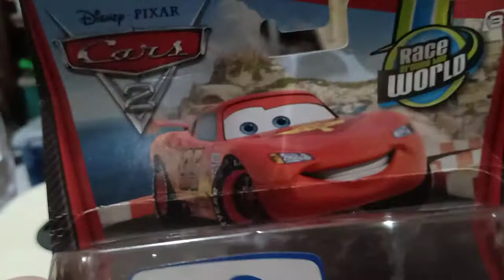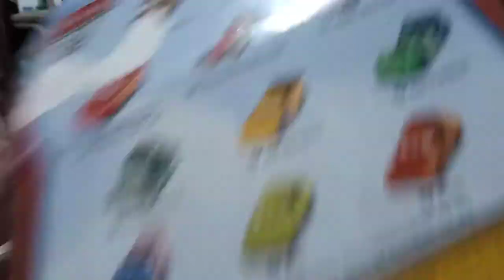My Disney Pixar cars collection part 422 / My Metallic WGP Lightning Mcqueen diecast review